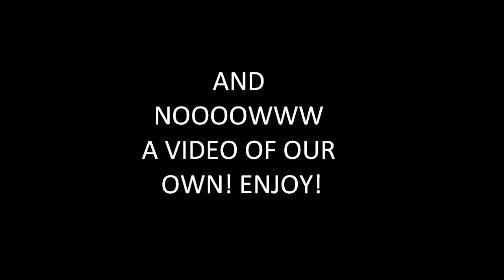sdv.wmv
Its a video response that restates one of  Shane Dawson, shananay's, movie clip. This so happens to be the one about the transformer and Disney LIES! we also made one of our own. WE (kayla and victoria) hope you will enjoy our video made just for you!